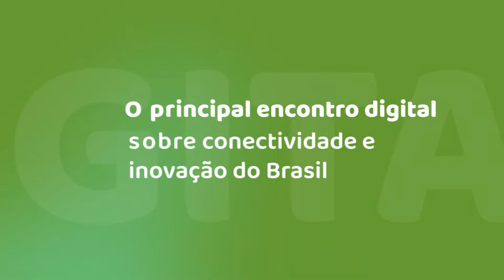Palestra: O Papel da Conectividade na Economia Brasileira